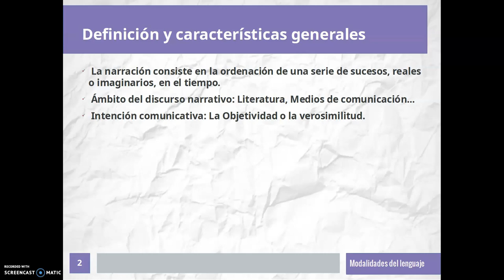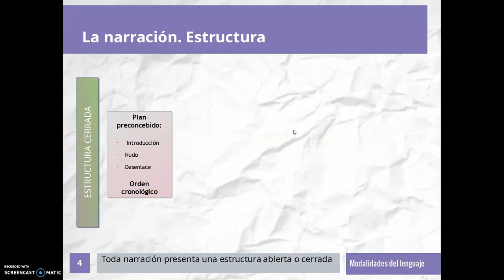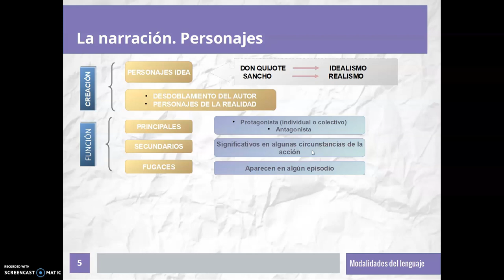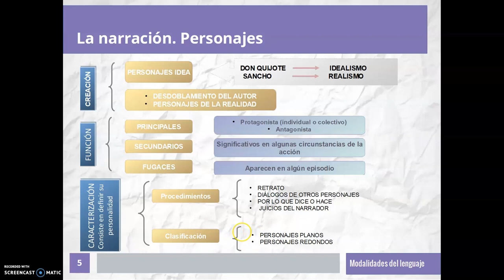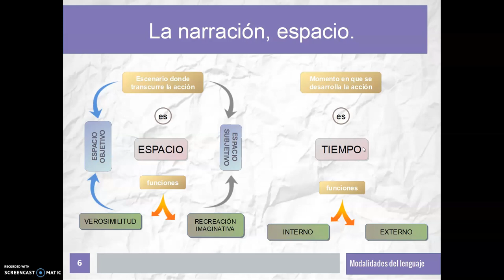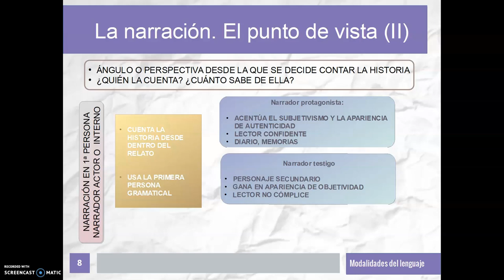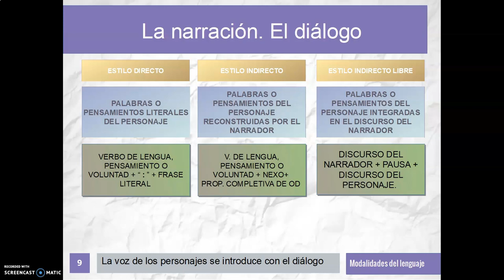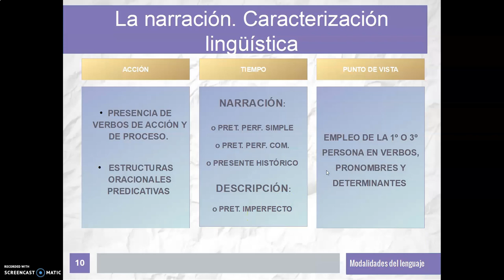narracion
La narración. Definición, categorías narrativas, estructura, clasificación y rasgos lingüísticos